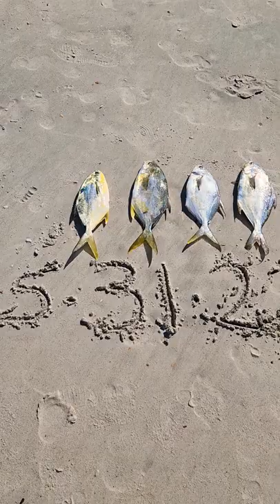Pompano fishing at Vilano Beach!